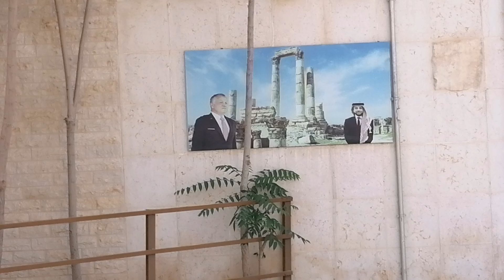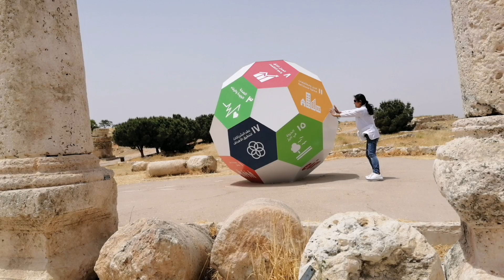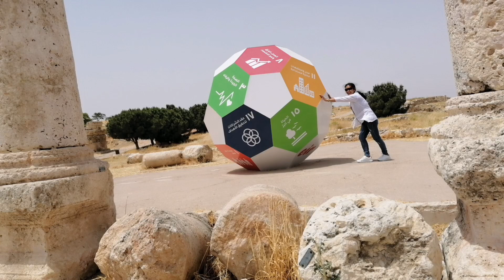Amman jordan@Photoshot with my friends#msy 21,2021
Musician: @iksonmusic

Happy with them... Yung malapit Na akong umuwe saka lang ako nakapunta dito super Ganda ng view.